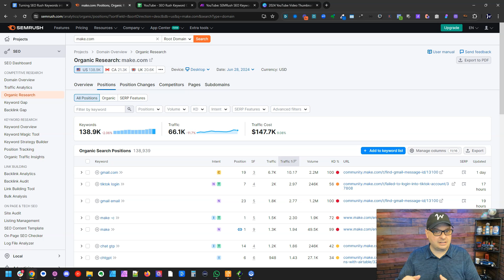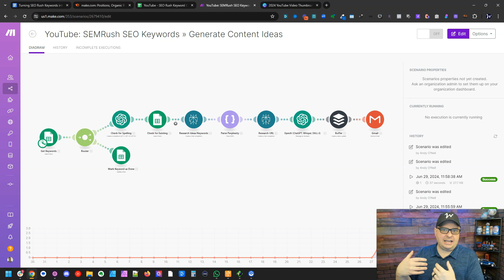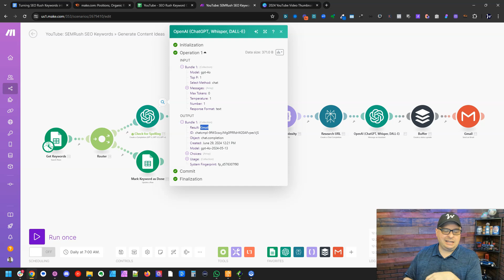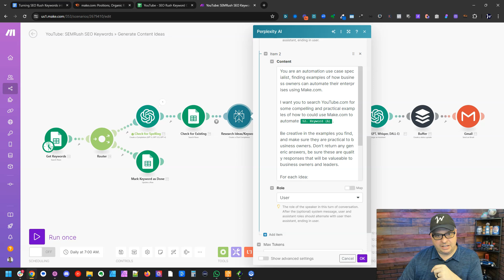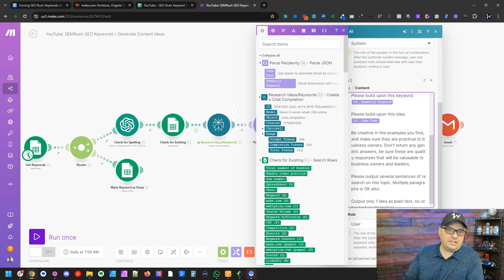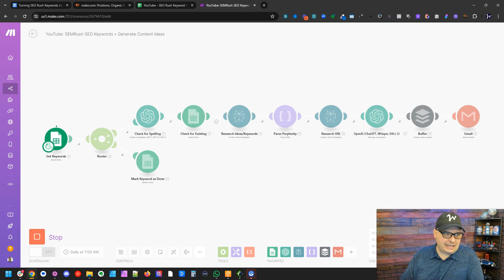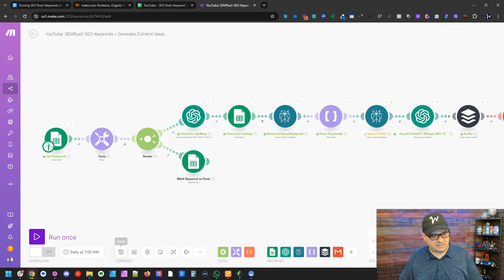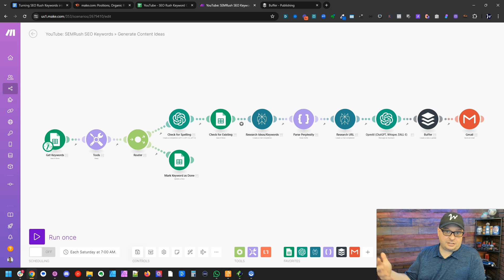10,000 SEM Rush Keywords into Engaging LinkedIn Posts [100% Automated]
LinkedIn Post Automation: Learn how to automate 10,000 SEM Rush keywords to create compelling and engaging LinkedIn posts. Discover the secrets to maximizing your reach and engagement on LinkedIn with the help of Make.com, Perplexity AI and ChatGPT. Watch now to boost your LinkedIn content strategy and stand out from the crowd!

👉 Join Me in the AI Automation Community!!
If you're serious about AI and automation, the AI Automations by Jack community will give you an unfair advantage. Join and build the world's most VALUABLE skill set, join me (Andy O'Neil) in the AI Automations by Jack Skool Community

Ready to get started with Make.com?

MY TOOLS, SOFTWARE DEALS
(some of these links give me kickbacks—thank you!)

00:00:00 - Introduction to Streamlining LinkedIn Posts
00:00:10 - Using SEMrush and Perplexity AI for Keywords
00:00:20 - Combining Keyword Data with ChatGPT
00:00:30 - Automating LinkedIn Post Creation
00:00:40 - Setting Up SEMrush Trial Account
00:00:50 - Exporting Keywords from SEMrush
00:01:00 - Creating Multiple LinkedIn Posts
00:01:10 - Using Automation Platforms for Posting
00:01:20 - Scheduling Posts with Buffer
00:01:30 - Handling Misspelled Keywords
00:01:40 - Generating SEO-Optimized Content
00:01:50 - Researching Semantic Keywords
00:02:00 - Parsing JSON for Keyword Ideas
00:02:10 - Creating LinkedIn Posts with ChatGPT
00:02:20 - Adding Images to LinkedIn Posts

Weblytica empowers business owners by adopting a co-building approach to integrate automation into their businesses. This collaborative method ensures that the automation solutions are not only tailored to the unique needs of each business, but also align with the owner's vision and goals. By working closely with entrepreneurs, Weblytica turns complex automation into an accessible and valuable tool, enhancing efficiency and fostering business growth.